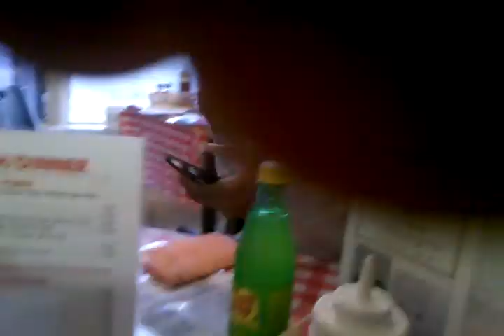Rumeal and chez